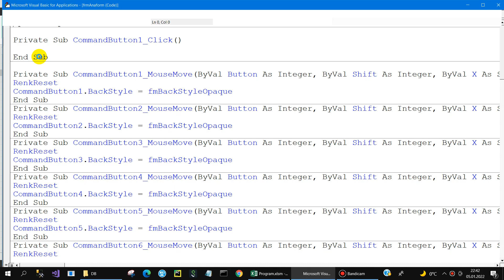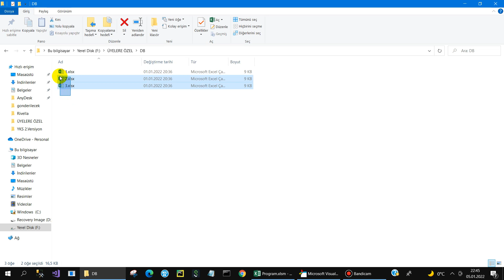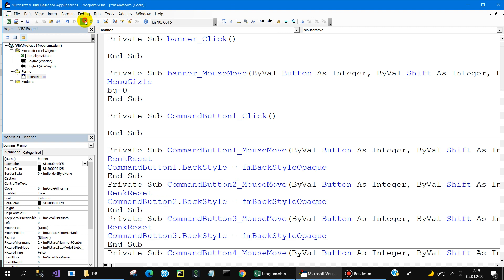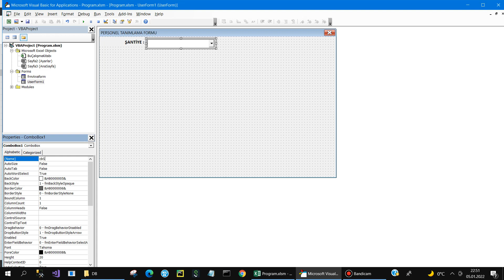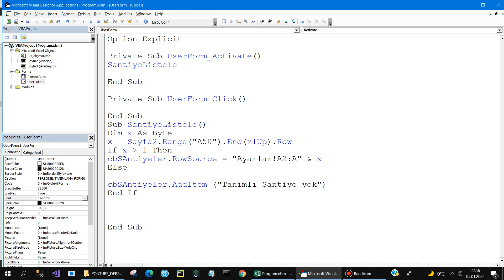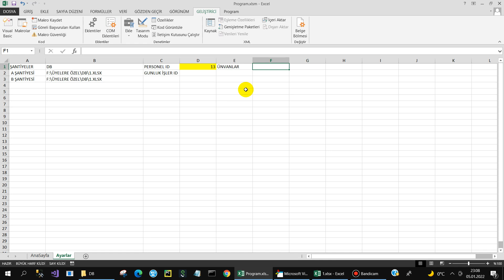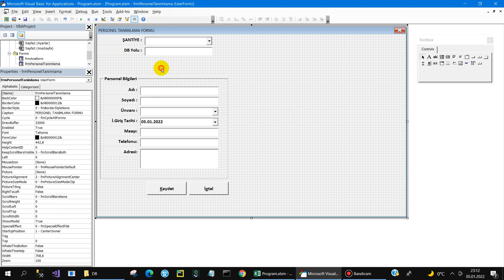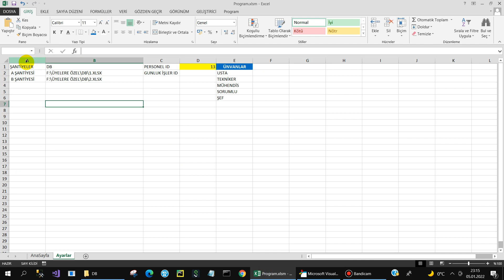Excel VBA ile Şantiye Programı Ders -3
Bu dersten umarım sıkılmamışsınızdır.
Programımızın temeli oluşuncaya kadar hafif bir monotonluk fark edilebilir.
Ana hatlarıyla program oturduktan sonra daha hızlı yol alacağız.
Bu derste de birkaç tane önemli kısım var.
Aynısını uygulayın.
Yorumlarınızı yazın.
Başarılar dilerim.
Üyelere özel eğitimleri görmek için kanala katılın